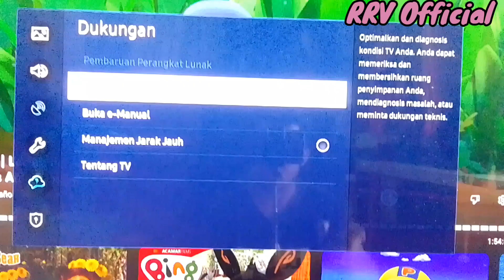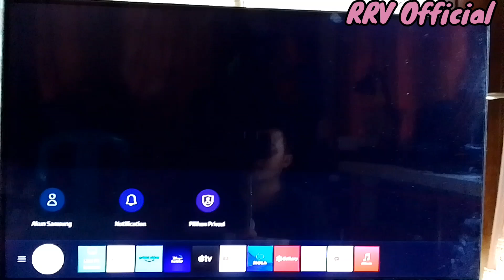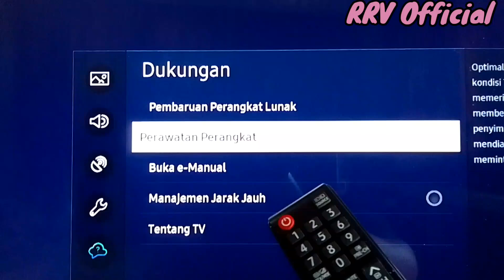Mengatasi Pembaruan Perangkat Lunak di Smart TV Yang Tidak Berfungsi - Ada Kemungkinan Salah Klik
Ini adalah cara mengatasi pembaruan perangkat lunak di smart tv yang tidak berfungsi. Bahkan menu pembaruannya pun tidak bisa dibuka.

mengatasi pembaruan perangkat lunak smart tv tidak berfungsi,
menu pembaruan perangkat lunak smart tv tidak bisa dibuka,